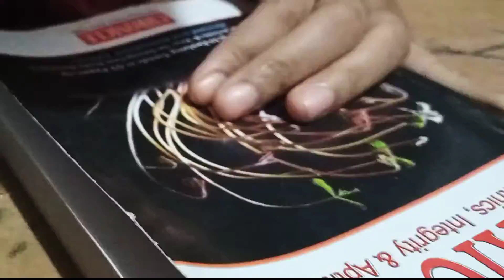study with me for UPSC/upsc/upscaspirent.... motivation for exams UPSC....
I'm preparing for exam and luck me best and you people also get success in your dreams

UPSC is my dream I wand to achieve that that why I'm working very hard to reach my destination.

Jai Hind
Jai karnataka